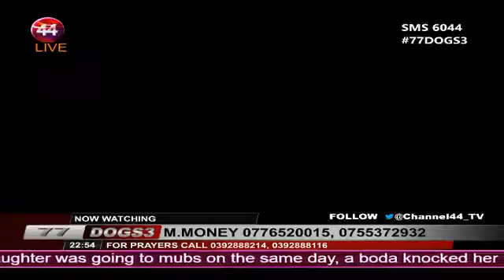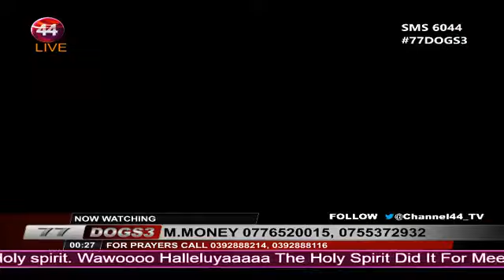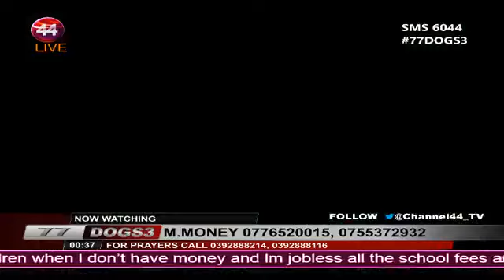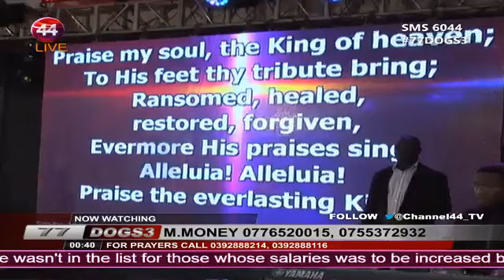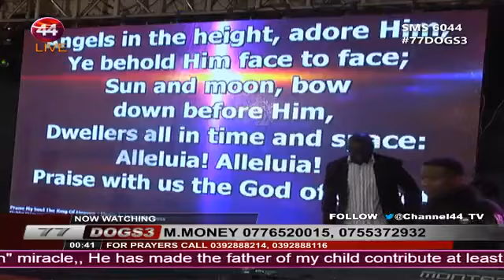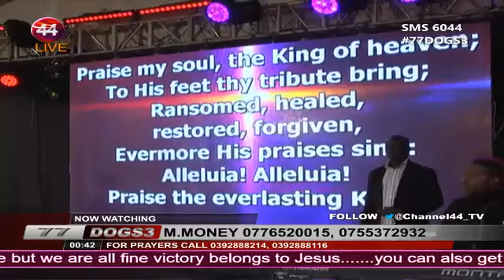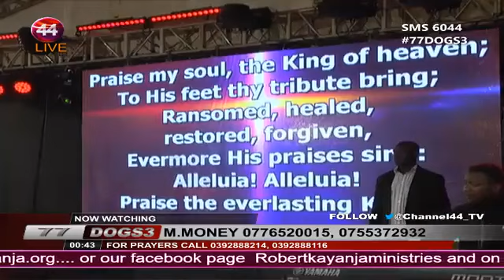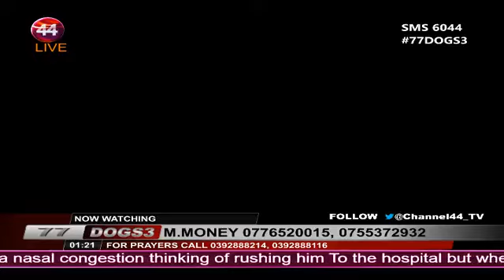Robert Kayanja 77 Days of Glory Wave 3 - Day 57 (Easter Monday)